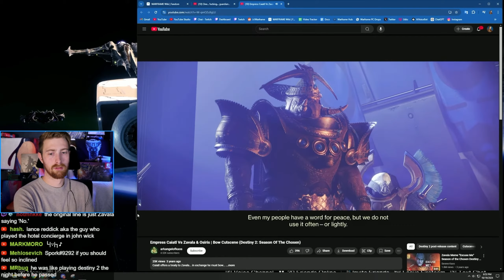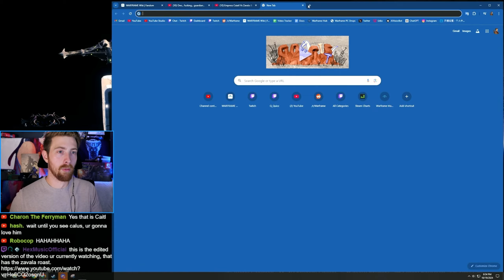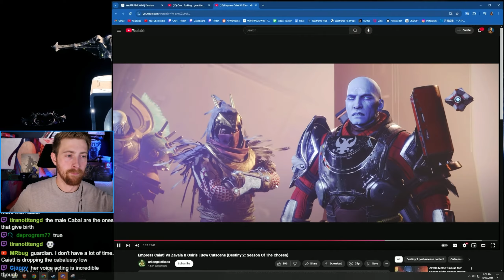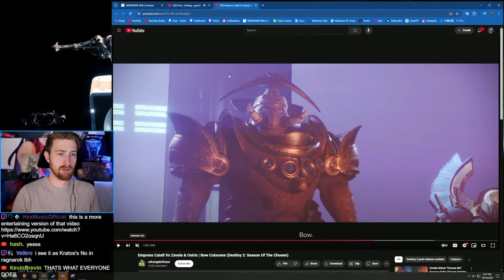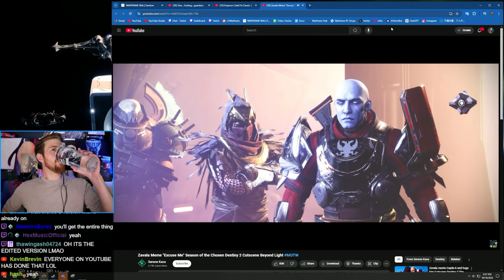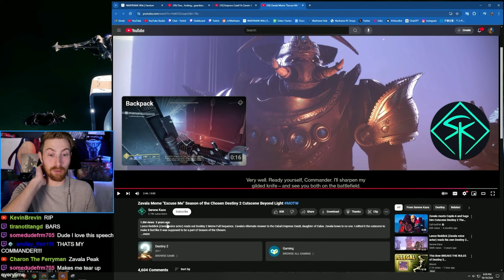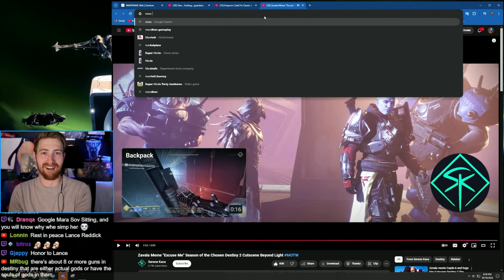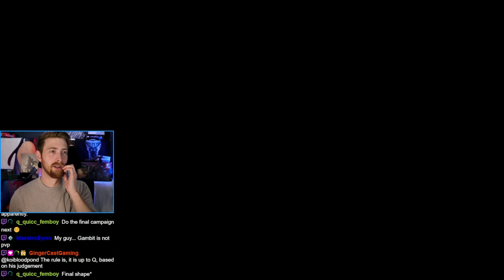This Is The BEST Cutscene in Destiny 2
I love this one

Join Quicc on YouTube and Twitch stream for more Warframe content, gameplay, and reacts.